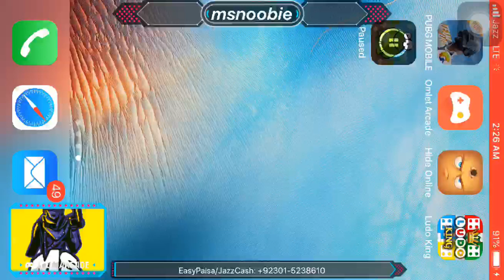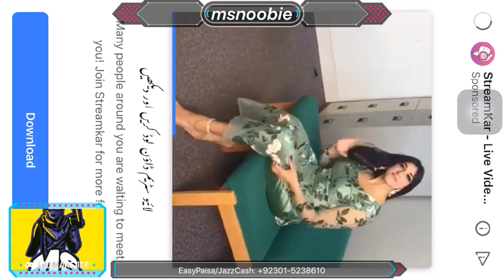JaZz ka JazZzdKa | PUBG MOBILE LIVE | #1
PAKISTANI GIRL PLAYING PUBG MOBILE LIVE | 200 JazzCash/Easypaisa GIVEAWAY PAKISTAN/ INDIA | Ms. Noobie

^ Saint Azhar

PUBG MOBILE LIVE with Pakistani Girl | TRIALS FROM MOBILE ||

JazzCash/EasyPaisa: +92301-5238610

^ RDx Gill
^ Hamza
^ GoGi JuTt
^ Sanjeet Sagar
^ Paapi Bahi